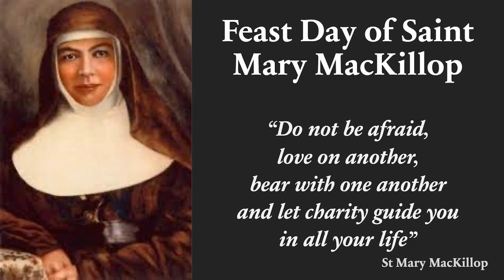JULY 19 SAINT MARY MACKILLOP